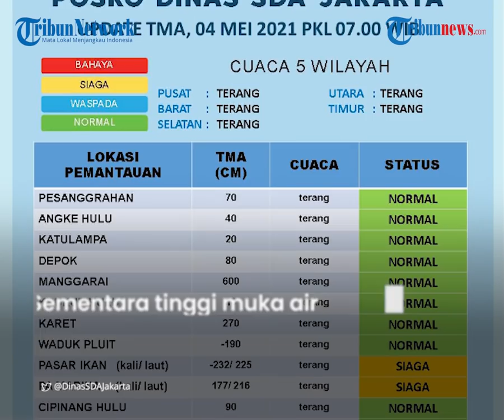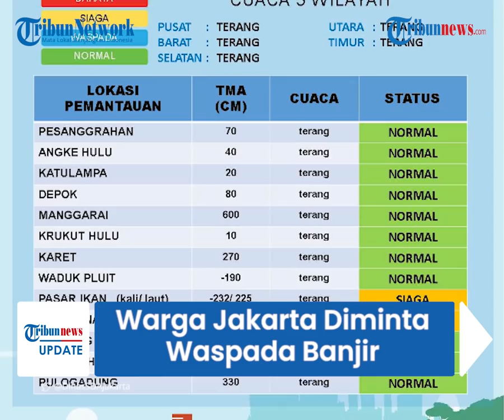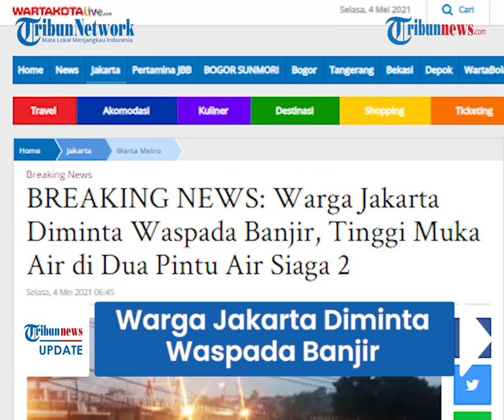Ketinggian Muka Air di Pintu Pasar Ikan dan Marina Siaga 2, Warga DKI Jakarta Diminta Waspada Banjir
TRIBUN-VIDEO.COM - Tinggi muka air (TMA) di dua pintu air di Jakarta pada hari ini Selasa (4/5/2021) berstatus Siaga 2.

Berdasarkan informasi dari Dinas Sumber Daya Air Jakarta, siaga banjir di tingkat ini menandakan wilayah genangan air mulai meluas.